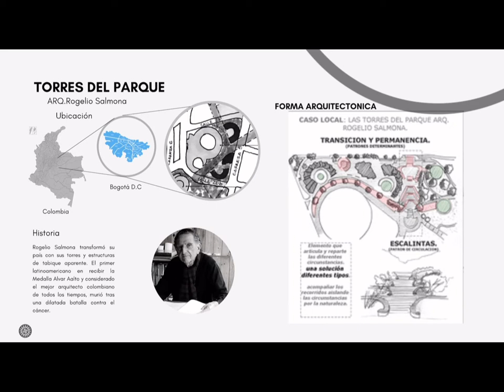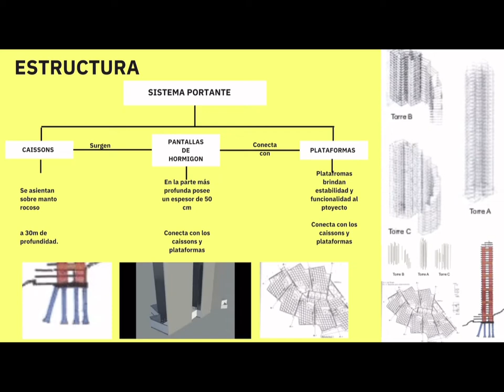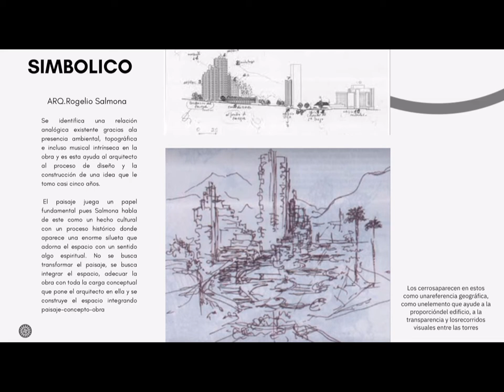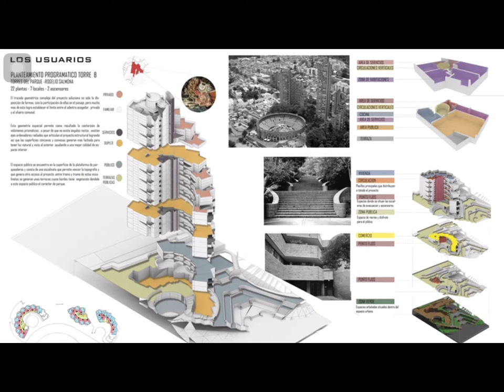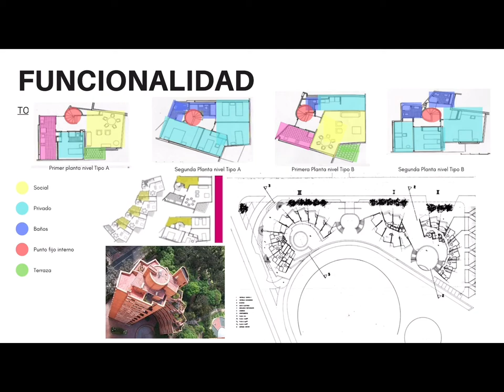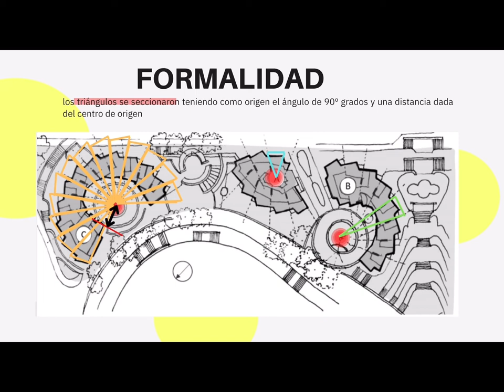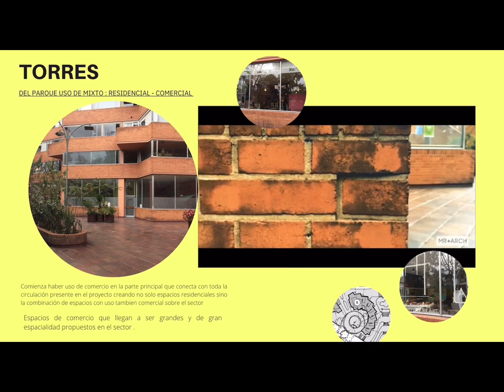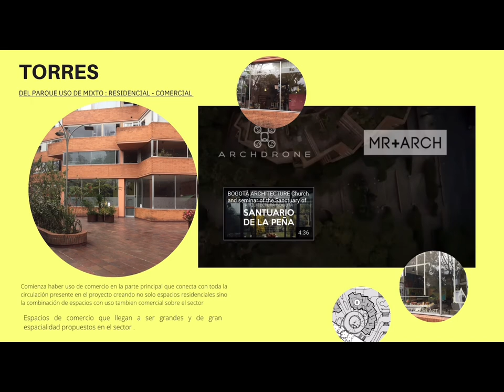Torres del parque - Rogelio Salmona- Natalia juliana Garza